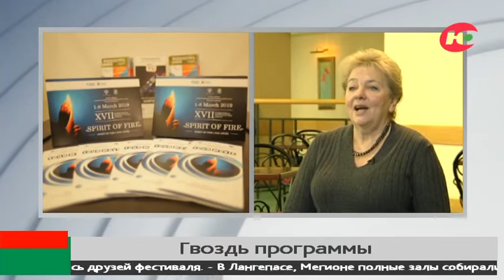Вице-президент «Духа огня» открыла секрет, почему из Югры фестиваль поедет в Лондон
Фильмы «Духа огня» покажут в Лондоне - в центральном кинотеатре на Пикадилли. Об этом журналистам ОТРК «Югра» в эксклюзивном интервью рассказала Мария Зверева.